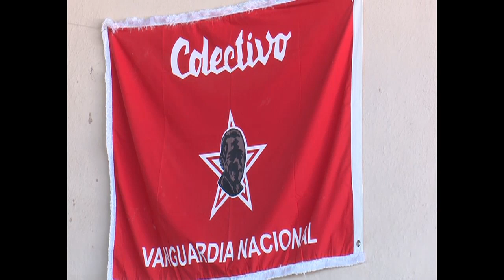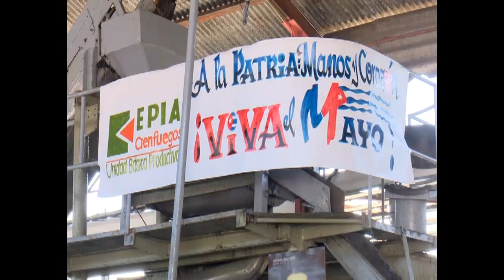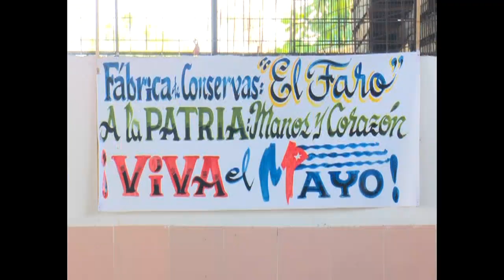Ratifica condición de Vanguardia Nacional fábrica de conservas El Faro de Cienfuegos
Los trabajadores de la Empresa Provincial de la Industria Alimentaria en Cienfuegos, encabezarán el desafile por el Primero de Mayo. Entre esos estarán los de la fábrica de conservas El Faro que ratificaron su condición como Colectivo Vanguardia Nacional.